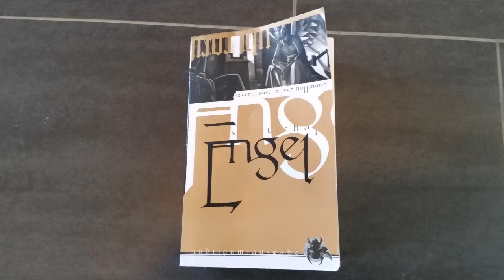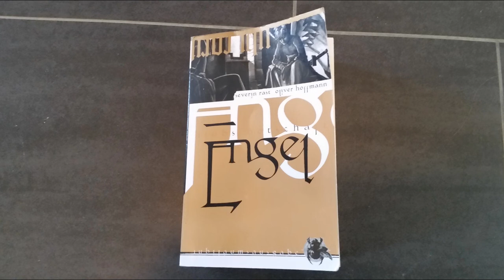[Lesung] Engel: Hiobs Botschaft - Brandland - Kapitel 9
3. überarbeitete Neuauflage 2004

Blizzard PON I, Morbis Imagination und The Blossom PON III von Kai Engel